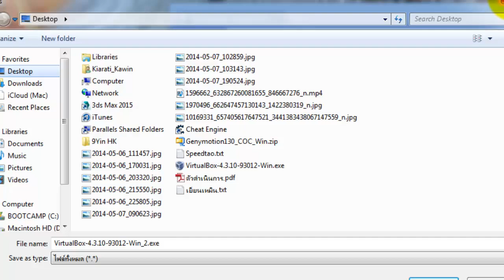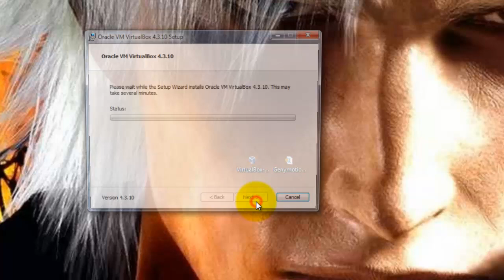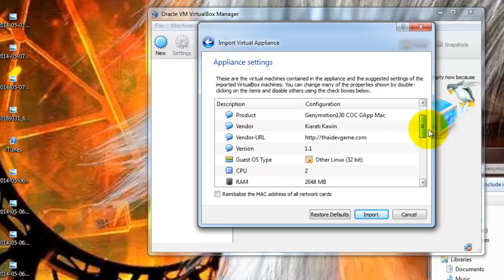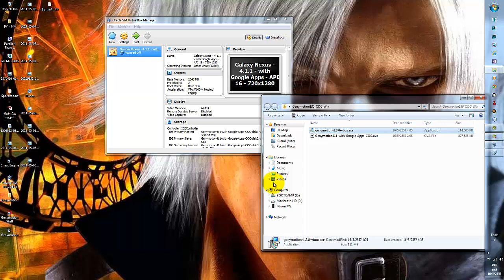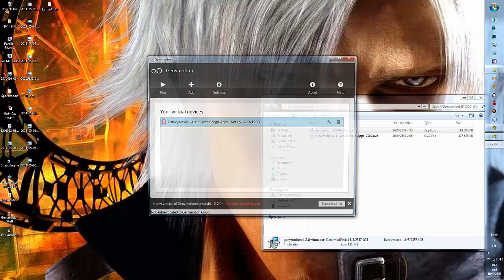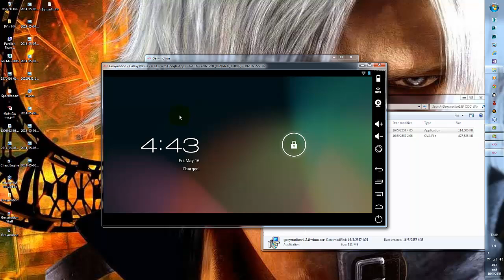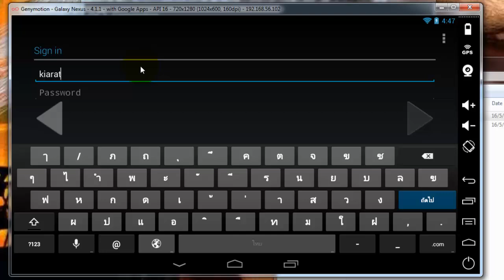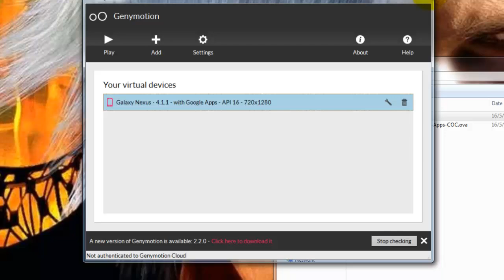How To Play COC in Windows with Genymotion